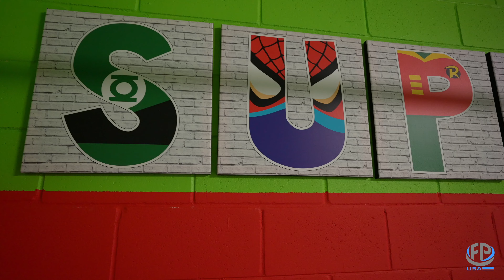Windsor Island Resort Vacation Home Interior Design By Furniture Packages USA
Furnishing Your Property? Have Questions? Send a Quick Inquiry? Request a Free Design? If you want to get ahead in the vacation rental business you should take it seriously. Your renters want someone who will cater to their needs. Are you one of those business people? Here’s the reality of vacation rental homes. Most, if not all clients go through websites after websites just to find the perfect home for their vacation. What do vacation home rental owners have to show? Showcasing the house is more than just taking a picture of the home. Every inch of your home is scrutinized from the paint job to the details on the furniture. Your vacation home will stand above the rest when it's done by Furniture Packages USA!

3329 Lilac Way